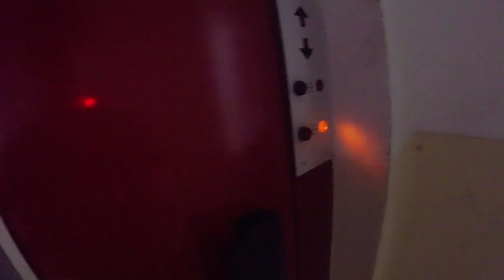PARKETTÁZÁS | Vlog #24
SetUp Specifikációk:

Számítógép:
 - Gépház: Cooler Master: K380
 - Alaplap: Asus: Z97-K
 - Processzor: Intel Core i5-4670K
 - Videokártya: AMD Radeon HD 7800 Series
Monitor: LG 25UM65
Fejhallgatók: Ozone Rage 7HX
                        MX666
Egér + Egérpad:  Modecom MC-GMX
                              Acme Aula Magic Pad